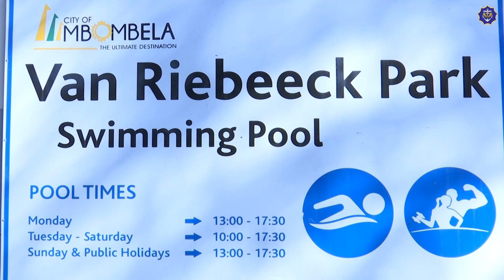Mpumalanga: SA Navy Divers Recruitment Drive 2024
SA Navy Divers Recruitment Drive 2024 held in Mpumalanga.